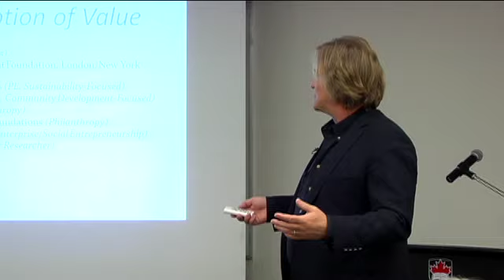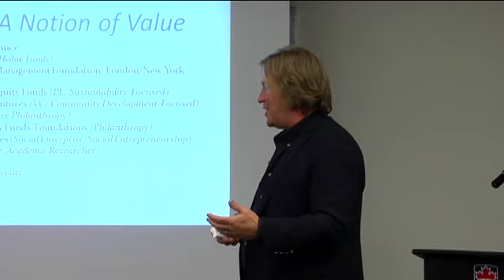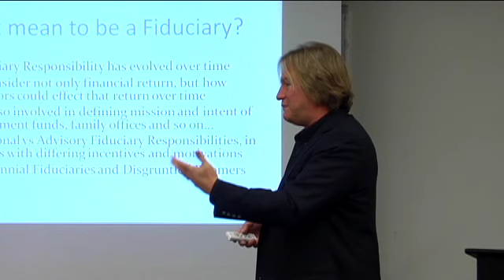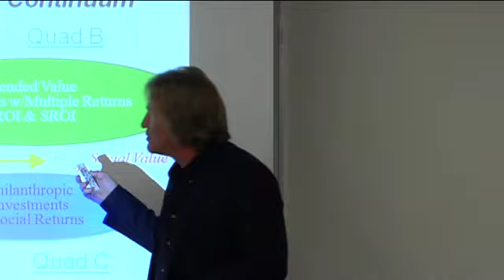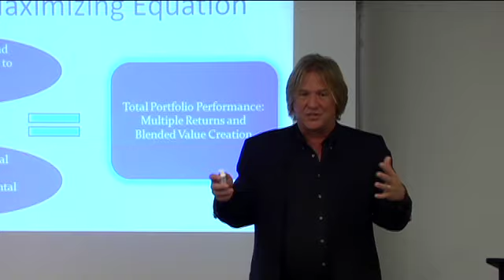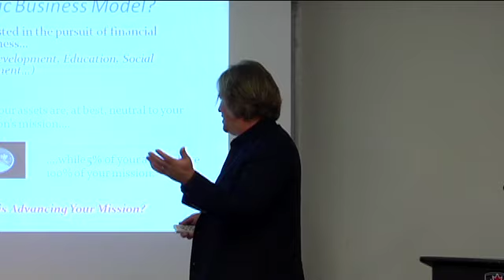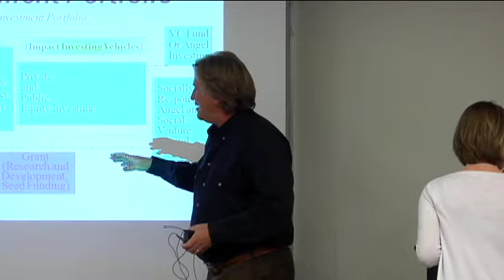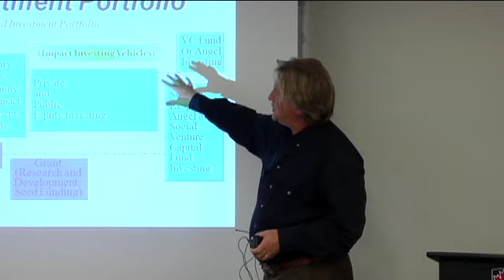Blended Value, Capital Investing and the Pursuit of Multiple Returns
Presenter: Jed Emerson, Respondent: Margie Mendell
Hosted by The Carleton Centre for Community Innovation, the Sprott Centre for Social Enterprises, and the Ottawa Community Loan Fund.